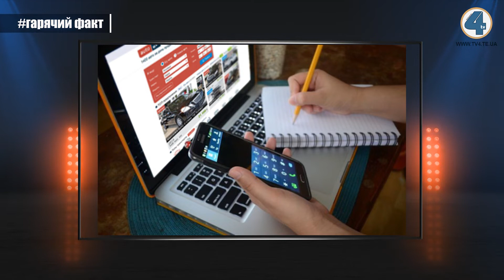Надзвичайні події "На гарячому" (22.09.2020)